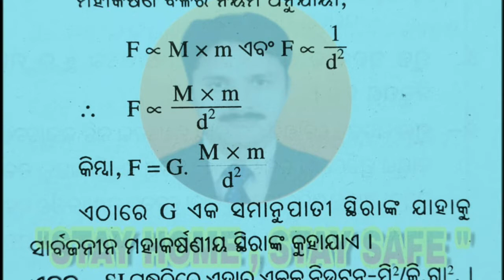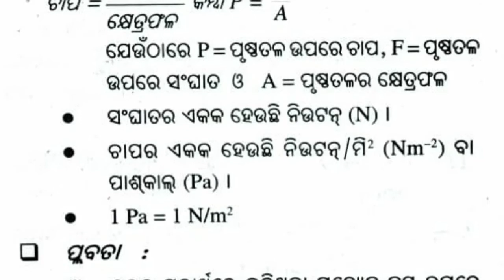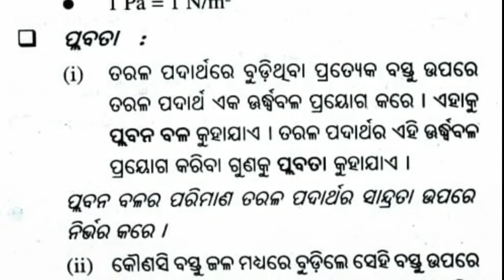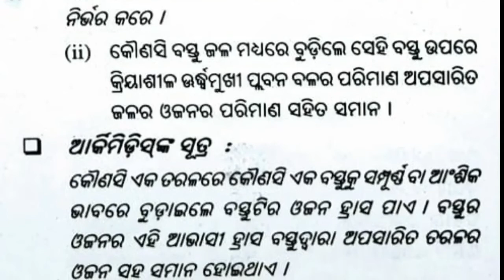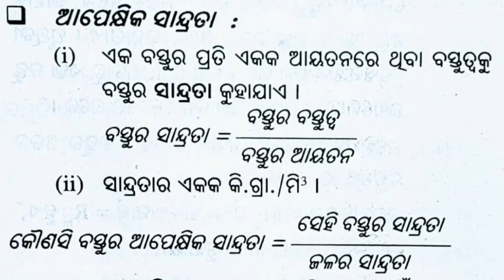CLASS-IX || PHYSICAL SCIENCE || GRAVITATION || BASIC CONCEPTS || ODIA || PART-1